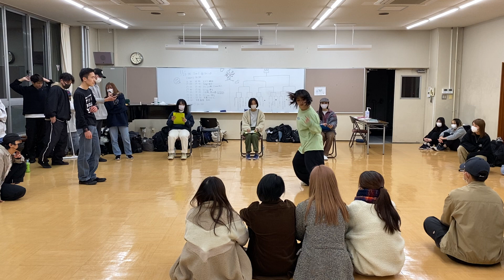【0.5回戦】 夜型 vs さな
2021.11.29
💃バトルウィーク 1on1💃

白鴎大学ストリートダンスサークルEXAです。
主な活動日は毎週火曜日、木曜日（その他の曜日にも活動しています。）
活動場所は大行寺キャンパス120教室、第１体育館。
ジャンルはLock, Break, Pop, Hiphop(Middle school, New school, Girls, Krump)の計7ジャンルがあります
このチャンネルでは、EXAの活動報告として、ショーやバトルなどの動画をUPしていきます！